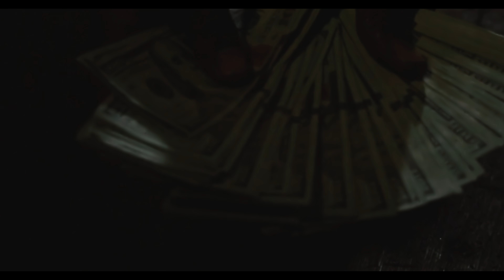Yollae - Gucci Gang ( Remix ) 🔥🔥 ( Official Music Video )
CREDITS: Shot by RhythmicLab , Lunatik, Sight'onundeska

EDITED By Rhythmiclab